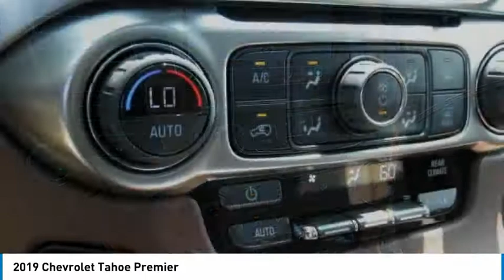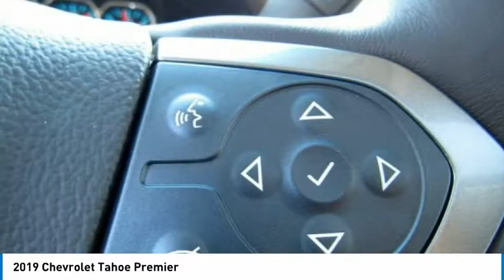2019 Chevrolet Tahoe East Bridgewater NJ KR130054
2019 Chevrolet Tahoe Premier

Bridgewater Chevrolet
1548 US Highway 22

Looking for the right sport utility? Today could be your lucky day. this 2019 Chevrolet Tahoe could be yours.